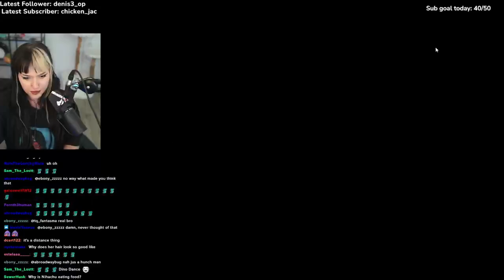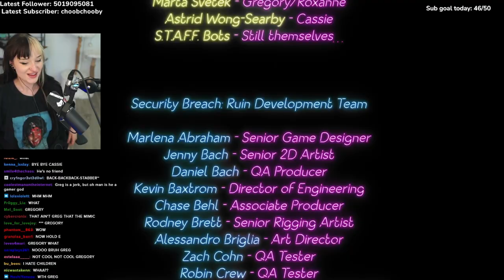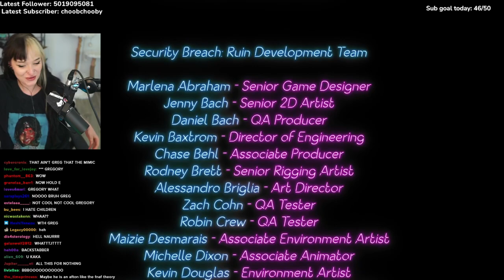Did I get the worst ending?... | FNAF Security Breach: Ruin DLC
The FINALE of the Five Night's at Freddie's SERIES! I hope you all enjoyed the playthrough and expect more videos to come soon :)